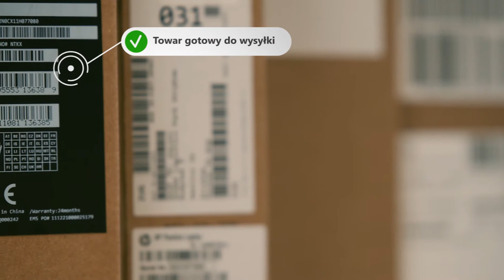x-kom video case study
Microsoft & x-kom video case study